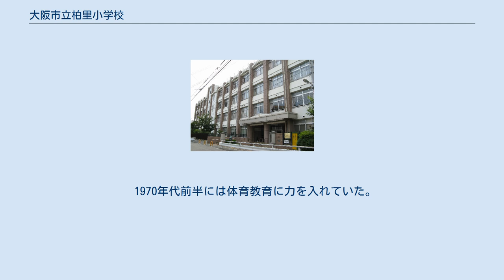大阪市立柏里小学校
大阪市立柏里小学校（おおさかしりつ かしわざと しょうがっこう）は、大阪府大阪市西淀川区にある公立小学校。
 西淀川区南東部の柏里・花川を校区とする。
 学校所在地周辺は、大阪市編入前は西成郡鷺洲村（1911年町制を施行して鷺洲町）に属していた。
 鷺洲村は現在の北区・福島区・淀川区・西淀川区にまたがる広い村だったことに加えて、新淀川の開削によって北部の塚本（現在の淀川区塚本および西淀川区柏里付近）および海老江新家（現在の西淀川区花川付近）が飛地状の地域になっていた。
そのため1910年に塚本に西成郡鷺洲尋常高等小学校（現在の大阪市立鷺洲小学校）の分教場が設置され、塚本・海老江新家在住の1・2年児童が通学したことが、学校の始まりとなっている。
 1912年には西成郡鷺洲第三尋常高等小学校（現在の大阪市立海老江西小学校）が開校した。
これに伴い分教場は鷺洲第三校の分教場へと移管されている。
 高学年児童は本校である鷺洲尋常高等小学校・鷺洲第三尋常高等小学校まで通学していた。
 1924年10月15日付で鷺洲第三尋常高等小学校より独立し、鷺洲町大字塚本539番地（のち西淀川区西塚本町2-5、1943年柏里町に町名変更。現在の塚本駅西出口付近）に西成郡鷺洲第五尋常小学校として開校した。
翌1925年には鷺洲町が大阪市に編入したことに伴い、大阪市鷺洲第五尋常高等小学校と称した。
 国民学校令により、1941年には大阪市柏里国民学校へ改称した。
柏里は付近の地名からとられた。
神功皇后の三韓征伐の伝説に関連し、この地で柏の葉に餅をのせて献上したという伝説が残ることから、柏里の地名がついたと伝えられている。
 また1941年4月には西淀川区（1943年区の境界変更により東淀川区）塚本町3-10に第一分校を設置している。
さらに1941年7月には西淀川区野里町178-3に第二分校を設置した。
 第一分校は1946年に大阪市田川国民学校（現在の大阪市立田川小学校）分校へ移管され、1949年に大阪市立塚本小学校として独立している。
また第二分校は1947年に大阪市立歌島中学校敷地として転用された。
 太平洋戦争の戦局悪化により、1944年以降学童集団疎開が実施されることになった。
各行政区ごとに疎開先の府県が割り当てられ、西淀川区の国民学校では香川・徳島両県と大阪府三島郡への疎開が決まった。
柏里国民学校では徳島県板野郡北灘村（現在の鳴門市）と大阪府三島郡五領村（現在の高槻市）への疎開が実施され、現地の北灘東国民学校（現在の鳴門市北灘東小学校）・五領国民学校（現在の高槻市立五領小学校）を借用して授業を実施した。
 1945年6月15日の大阪大空襲では、本校と第一分校を全焼する被害を受けた。
 1947年の学制改革により大阪市立柏里小学校となった。
当時の敷地は国鉄塚本駅前にあり、駅に近すぎて騒がしいことや、近くに高圧線の鉄塔があったことから、1950年頃から学校移転の話が具体化した。
空襲で焼けた現在の土地を買い入れて移転用地とし、1953年11月に現在地に移転している。
旧敷地は現在地移転後もしばらく分校として使用したが、分校は1960年3月に閉鎖している。
 1970年代前半には体育教育に力を入れていた。